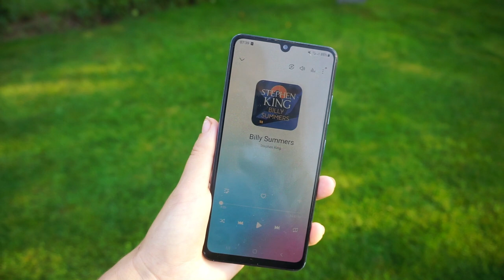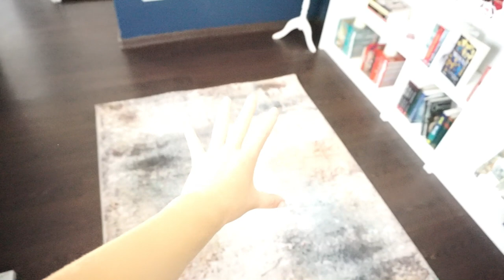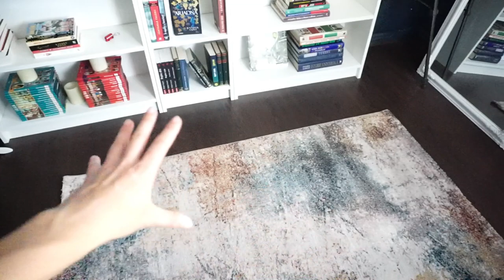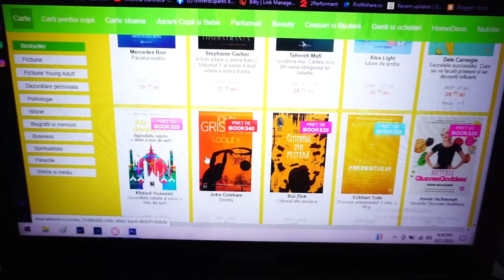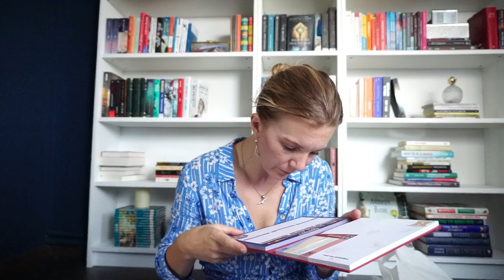Haul Primark, Pepco&Sinsay. A venit covorul! | Daily Vlog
Avem grădinărit, avem haul dovlecios și pijamalos, si avem covor nou! Așa că avem de toate! 💜▼▼▼
Comunitate și podcast:

💟✔ E M A I L

💡INFORMATII UTILE:
CE PORT: